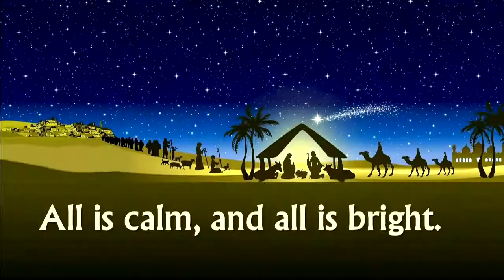All Is Calm, All Is Bright - AUP Cantata 2015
from the Christmas Musical "All Is Calm, All Is Bright"
Words by Randy Vader Music by Jay Rouse
Arranged by Jay Rouse and Camp Kirkland
Nimrod Salazar with PIC Mass Choir
accompanied by AUP / PIC Orchestra

Participating Choirs:
AUP Ambassadors
AUP Chamber Singers
Indonesian Chorale
Music Major's Chorale
ND Chorale
Unceasing Cantica
Voice of Indonesia